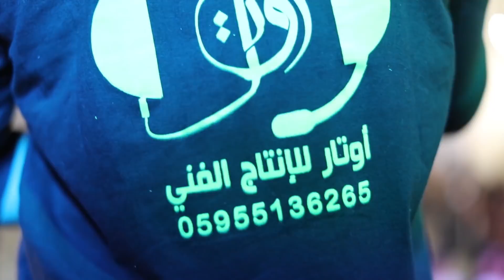دبكة اهل عجة للفنان نعمان الجلماوي حفل زفاف السيد بسام معالي عجة 2018